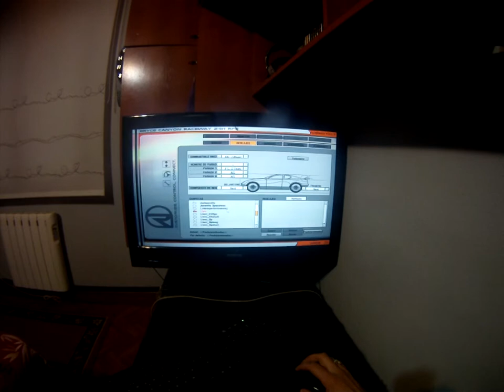gopro vuelta aston martin LM